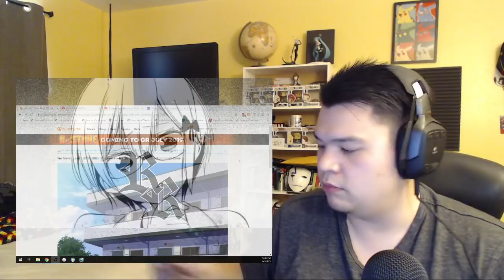Bokutachi wa Benkyou ga Dekinai Episode 9 Reaction! ASUMI IS NEXT?!